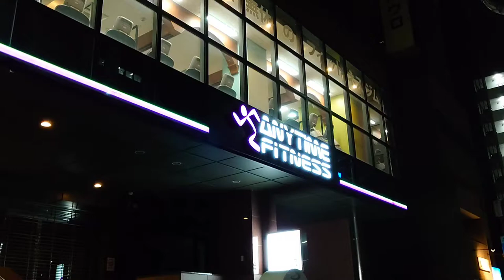【RyuseiChannel】エニタイムフィットネス福岡赤坂店（福岡県福岡市）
深夜、エニタイムフィットネス福岡赤坂店（福岡県福岡市）に行きました！
同店のジムのマシーンは、私が東京都八王子市で通っているエニタイムフィットネスとほぼ同じだったので、とっても使いやすかったです^^
エニタイムフィットネスは、店舗によって置かれているマシーンがかなり違うことがあるんですよ。
でも会員になれば、国内外のエニタイムフィットネスを利用できるので、とても便利です^^
47都道府県のエニタイムフィットネスを制覇するのもプタンプラリーみたいで楽しいかもしれませんね(笑)